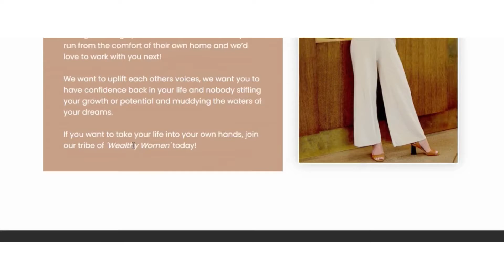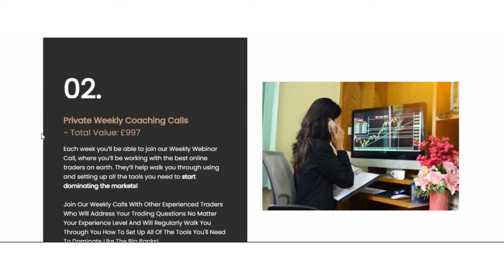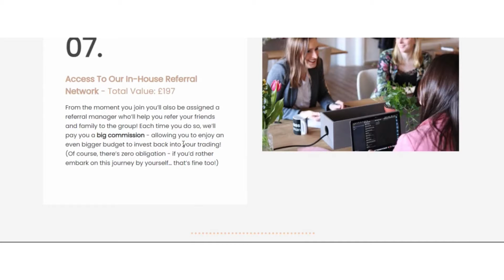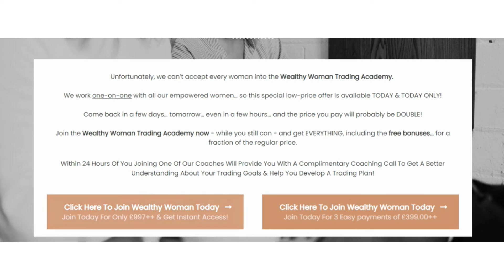The Wealthy Woman Academy Review | Empower Women Like You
The Wealthy Woman Framework For Long Term Success!

My name is Felicia, and I’m a brand ambassador for Wealthy Woman, which is one of the fastest-growing online communities for ambitious women and female entrepreneurs. If you want to become a better entrepreneur, you’ve come to the perfect place. We’ve helped thousands of women create financial stability by helping them start their own business from the comfort of their own home, and we’d love to help you next!

We want to pull each other up, we want you to regain your confidence in your life, and we don’t want anyone restricting your potential or muddying the rivers of your dreams.

Join our ‘Wealthy Women Academy’ group today if you want to take control of your life!

– Over 81% of women do not make 6 figures a year…
– Only 2% of women make over a million pounds a year…
– 46% of women in the workplace don’t have a side hustle…

We are here to change that, and help women be in control of their financial future!